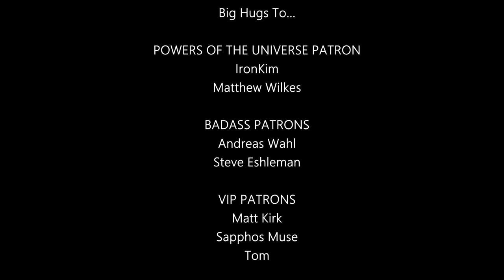Musician/Producer Reacts to "25 or 6 to 4" (Chicago Cover) by Kent Nishimura